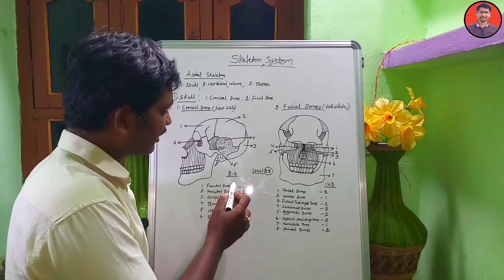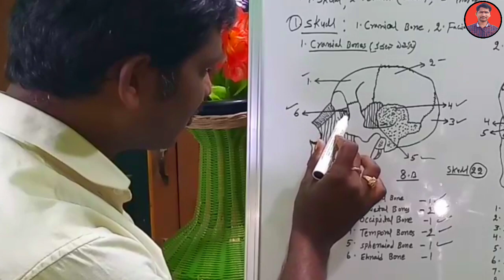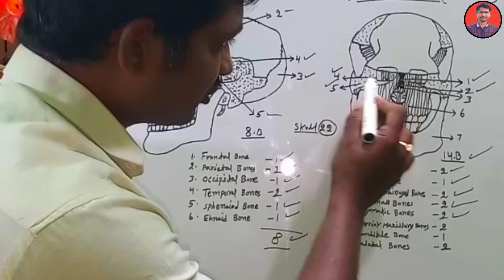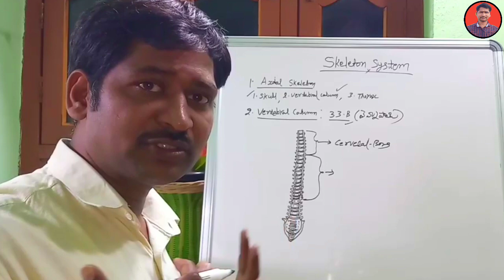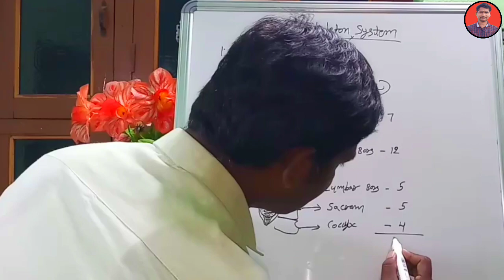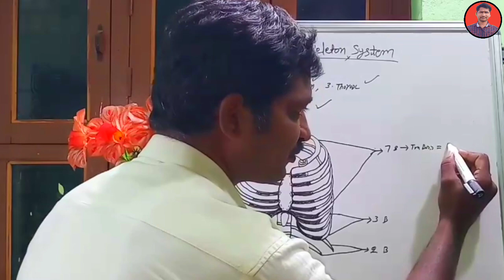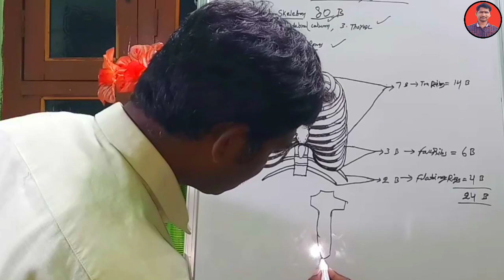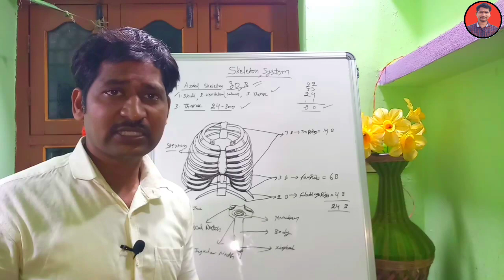Axial skeleton of human body in telugu by SRINU PET CREATIONS, part2,bones of human body in anatomy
Note : all facial bones are immovable, only mandible bone are moveable, sorry for this mistake   tq my dear subscribers.

DSC Coaching classes, Explain of axial skeleton system, how many bones in axial skeleton system, how many parts have in axial skeleton system, structure of axial skeleton system in human body, etc.

: types of whistles in physical education

: practice bits of mitosis, meiosis

: DSC Coaching of meiosis in anatomy

: values of chess pease's in telugu

: how to draw tennies court